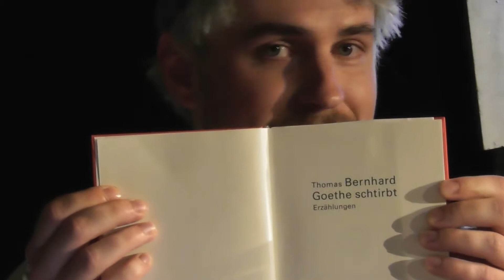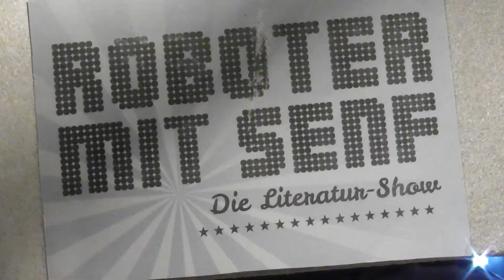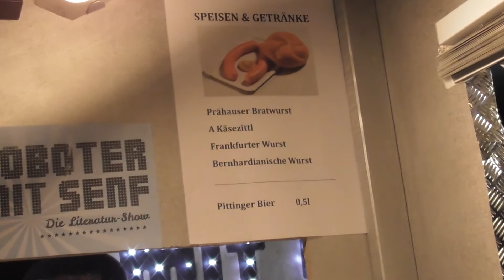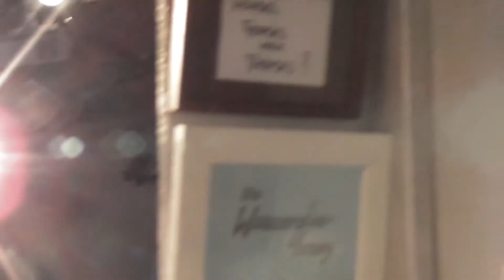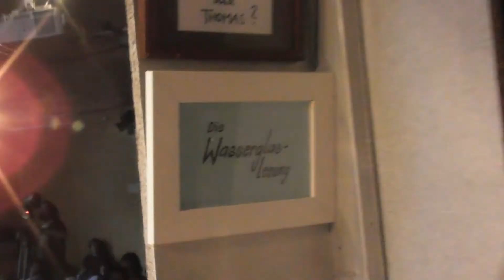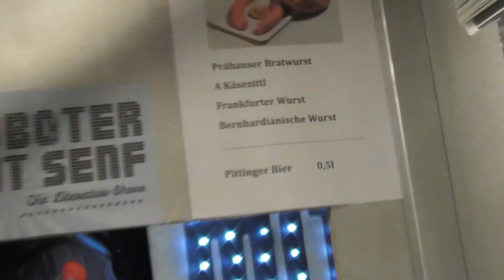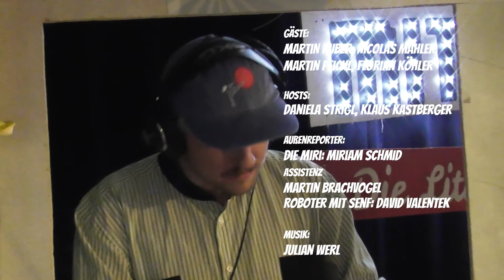Roboter mit Senf. Die Literatur-Show vom 1.7.2021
Gäste: Florian Köhler (Frau Zittel), Nicolas Mahler und Martin Peichl.

Das war Roboter mit Senf, die achte: Ein Thomas Bernhard Spezial. Was würde jetzt der große Ohlsdorfer Dichter tun? Zur Beantwortung dieser Frage haben wir Frau Zittel aus dem Stück Heldenplatz eingeladen, nestroypreisverdächtig verkörpert in einer Inszenierung am Schauspielhaus Graz. Sowie den Autor einer soeben erschienenen und vollkommen unkorrekten Bernhard-Biographie in Bildern. Darüber hinaus war ein Nachwuchsautor zu Gast, der selbst eine komplizierte Beziehung zu Österreich hat.

© Literaturhaus Graz und Das Planetenparty Prinzip